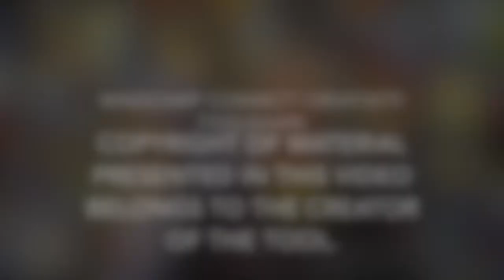Taboo Tool Share with Tim Hurson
Tim Hurson is one of the co-founders of Mindcamp and Mindcamp Connect. Tim is a possibility advocate. He believes that what’s working often conceals what’s possible. His book, Think Better, is a McGraw Hill Business Classic, available in ten languages, and taught in hundreds of business schools globally.

Mindcamp Connect is an online international creativity community. Every week we feature a creator sharing a creativity tool. Join us: